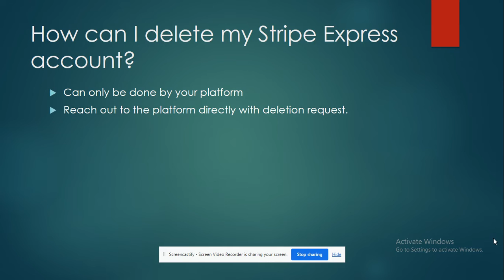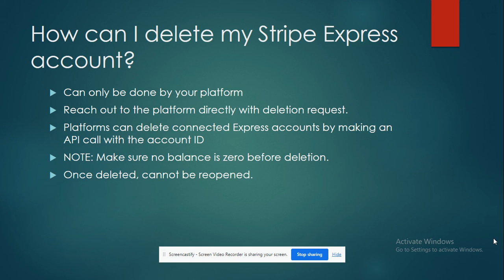How to Delete Stripe Express Account (Best Method)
How to Delete Stripe Express Account. In this video I'll show you How to Close Stripe Express Account.

This is an easy process so keep watching to learn all you need to know about